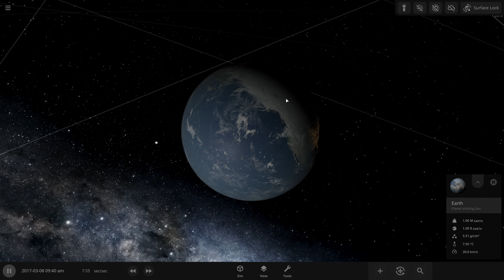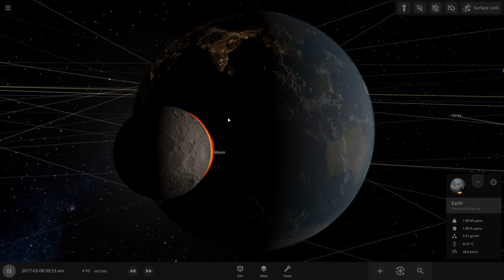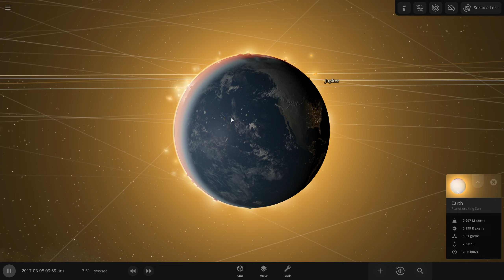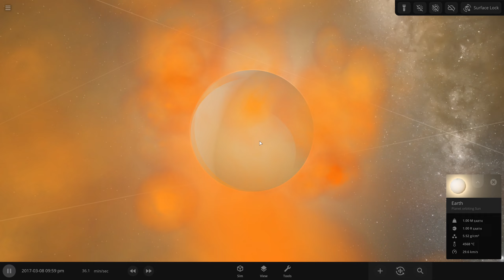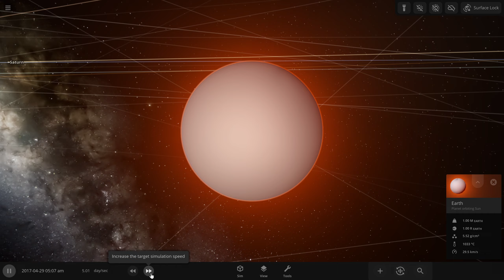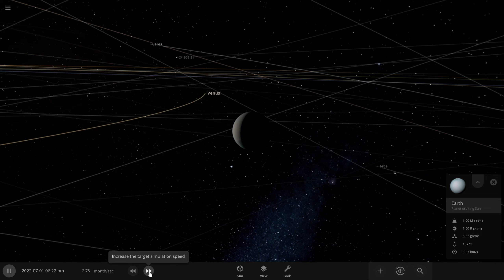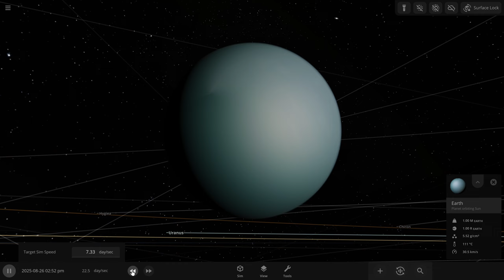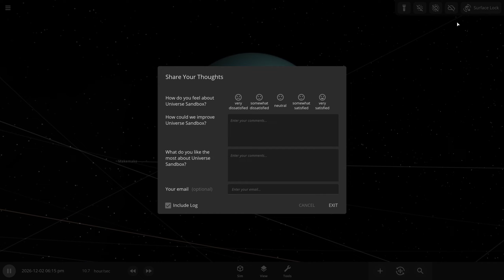Universe Sandbox 2024 03 13 10 36 41